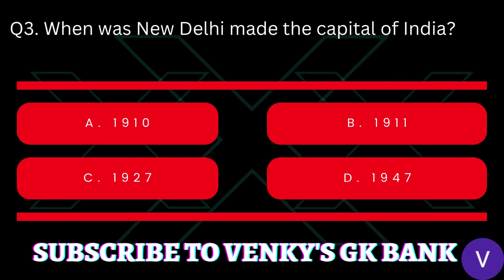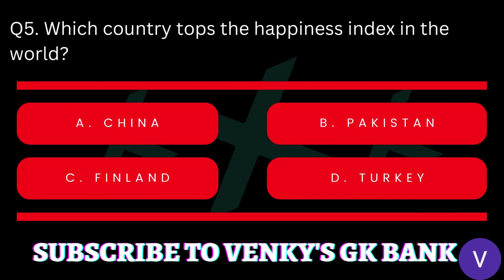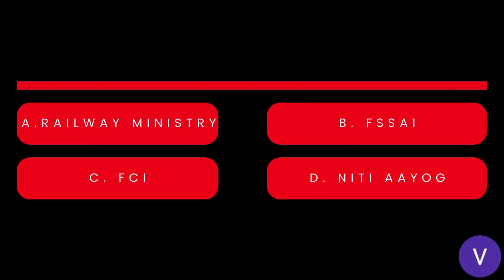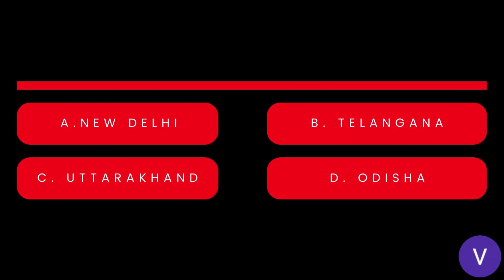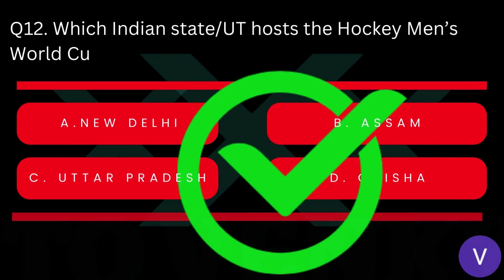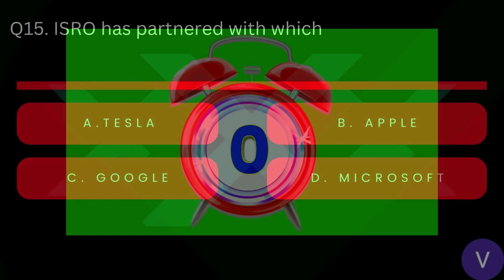GK Question | GK in English | GK Question and Answer | GK Quiz | VenkysGKBank | GK Facts | GK Q&A_11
Happy Learning!